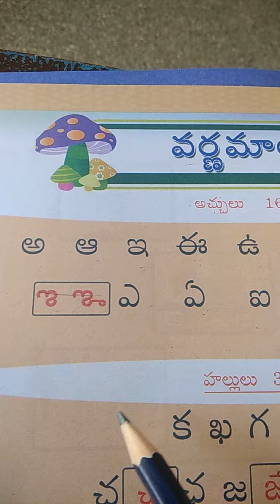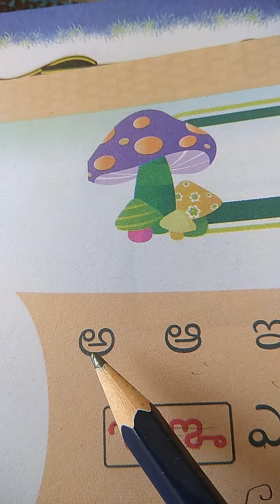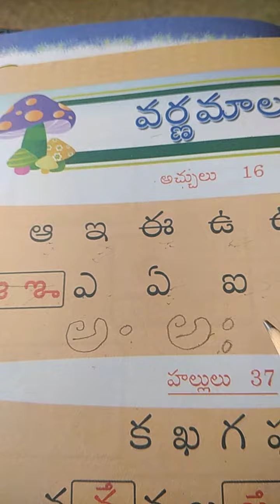Grade 1 Telugu Achhulu